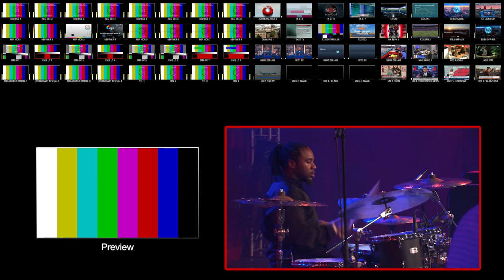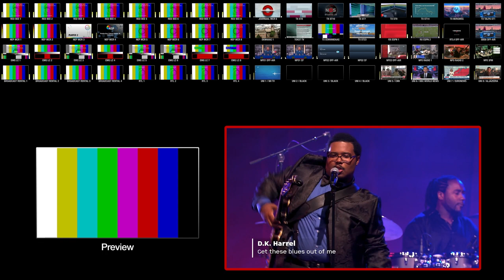Storing North Sea Jazz (NPO 2 Even geduld a.u.b.) – NED 1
Wanneer: zondag 14 juli 2024 om 22.25 uur
Zender: NPO 2
Formaat: 1080i50
Fragment: Op de laatste dag van North Sea Jazz werd tijdens de live uitzending de verbinding verbroken tussen Rotterdam en Hilversum. Ruim 2 minuten duurde het voordat de verbinding weer tot stand kwam. Gedurend deze 2'19" toonde de eindregie van NPO 2 de nieuwe geanimeerde stortingskaart met de zendertune.

Bekijk ook:
NED 1 – Opmerkelijke en fascinerende fragmenten op televisie
NED 2 – Reclames zoals te zien op televisie
NED 3 – Vormgeving op televisie en tech
NED 4 – Promo's en trailers op televisie